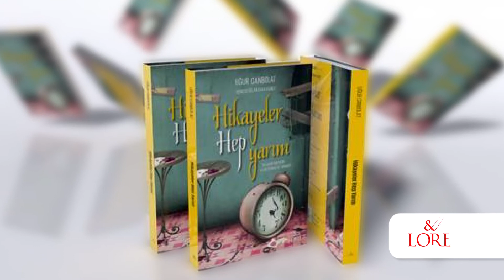Hikayeler Hep Yarım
Uğur Canbolat'ın kaleme aldığı, Prof. Dr. Nevzat Tarhan'ın önsözünü yazdığı HİKAYELER HEP YARIM Lore yayınlarından okuyucusuyla buluştu.